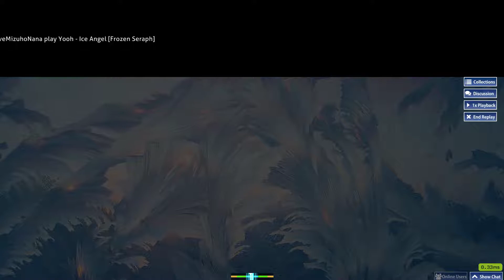[osu! taiko] Yooh - Ice Angel [Frozen Seraph]